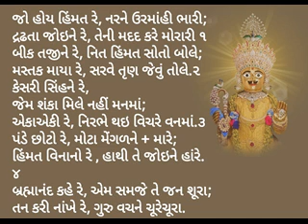Jo hoy himat re- Brahmanand Swami